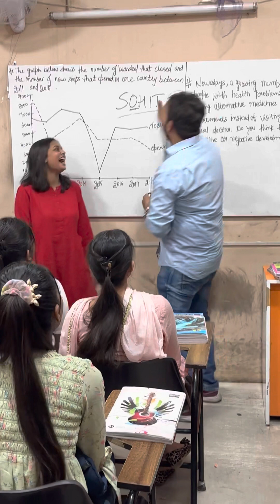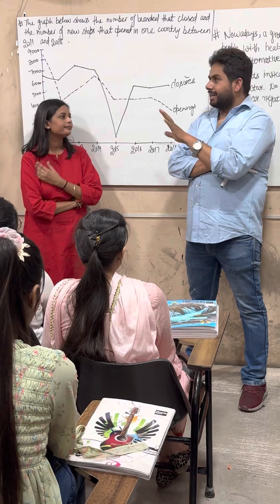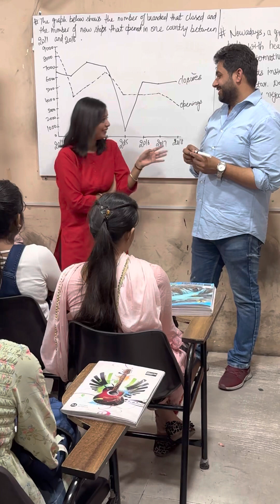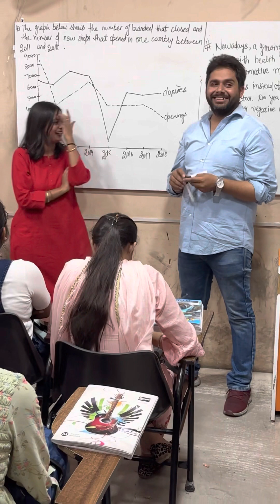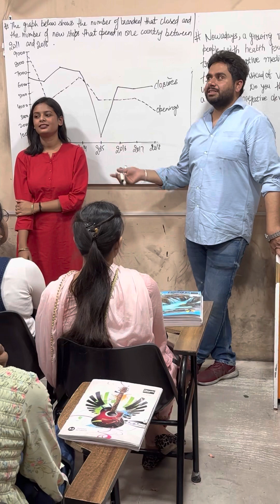Daman Journey at SunShine ACHIEVERS Tech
🌟 Join us in celebrating Daman's extraordinary journey—a tale of dedication and achievement at Sunshine Achievers Tech. Discover Daman's story, a fusion of perseverance, skill development, and academic success.
📚 Witness Daman's significant strides in education and skill enhancement. Through our specialized programs, Daman has embraced learning, refined skills, and achieved commendable progress.
🏆 Our community applauds Daman's unwavering commitment and enthusiasm for education. From overcoming challenges to achieving milestones, Daman's journey embodies resilience and continuous growth.
🔍 Beyond traditional education, our innovative methodologies empower individuals like Daman to excel and succeed in their chosen field.
🎓 Immerse yourself in Daman's insights, experiences, and success stories that highlight personal growth and academic accomplishments.

📌 Head Office: Sunshine Achievers, 107-A, Arora Prime Tower, Phagwara, Punjab 144409
📍 Branch Office: 267-a, Surya Enclave, Jalandhar, Punjab 144009

🌈 Your dreams deserve the Sunshine touch. Join us on the path of learning, belief, and achievement at SunshineAchievers! # SunshineAchieversTech 🌟